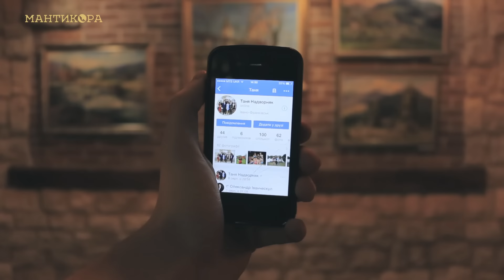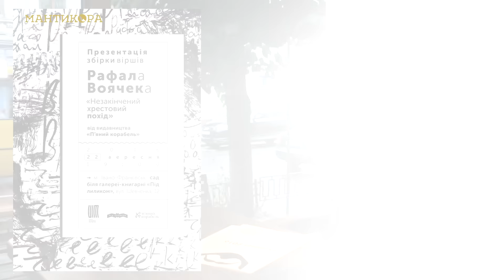Афіша (19.09.2016)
Привіт! Вітаємо Таню Надворняк з перемогою! Квиточки на "Спи спокійно" ваші! А ми йдемо далі... точніше біжимо! Про Frankivsk Half Marathon, нові виставки та вистави - розповідаємо в "АФІШІ".